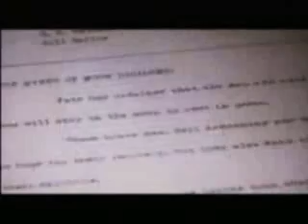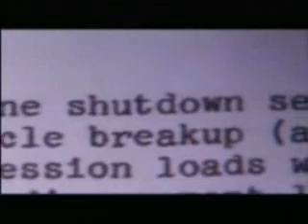Apollo 11 - The Untold Story (UFO encounters) Part 1 of 6